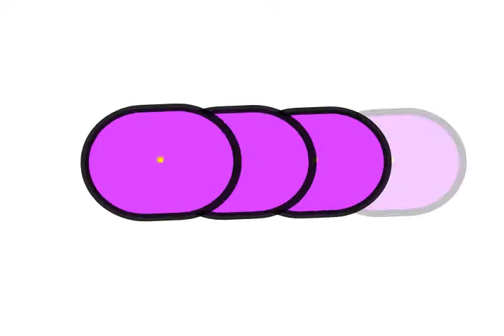After Effects │Study 5. Shape Path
A Short Animation for Study After Effects : )